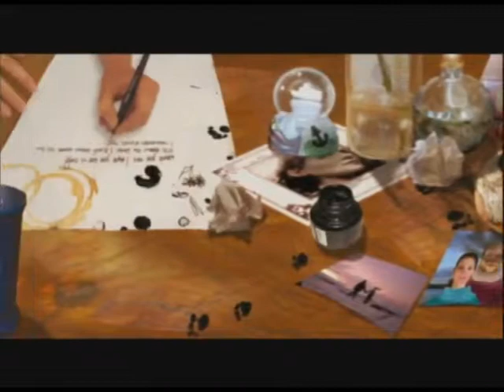Emilíana Torrini - Sunny Road